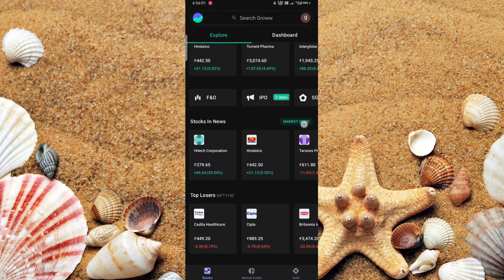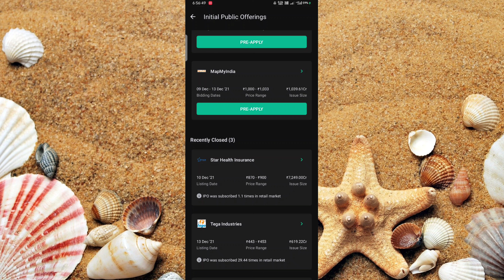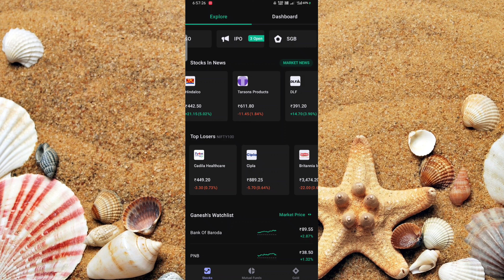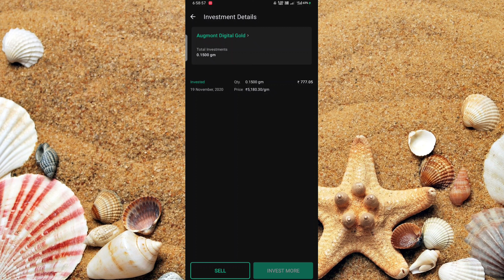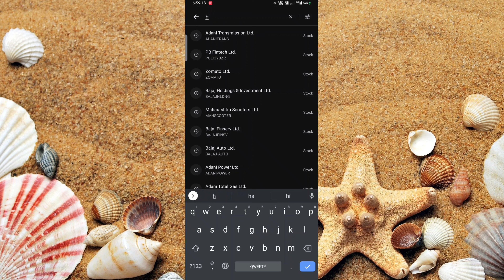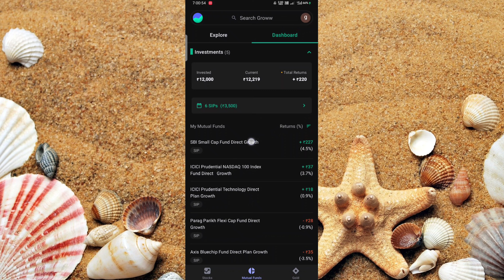How to use Groww app || Full explanation || Groww app कैसे इस्तेमाल करना है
In this video I will show you how to use Groww app